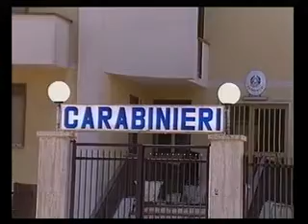S.Cataldo, denunciato ventenne Sequestrato un tablet rubato